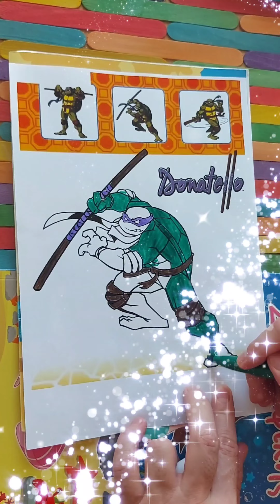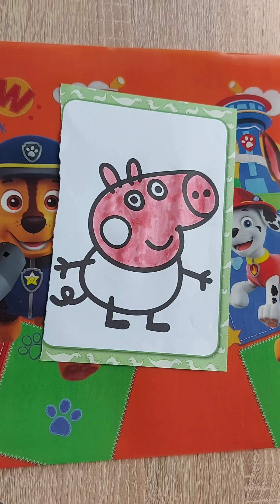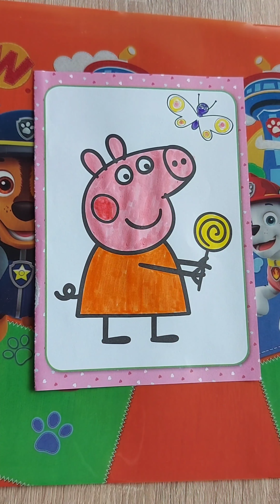Coloring video (Super Mario, Ninja Turtles, Frozen, Maya The Bee, Garfield, Spiderman, Peppa Pig..)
Coloring video for kids